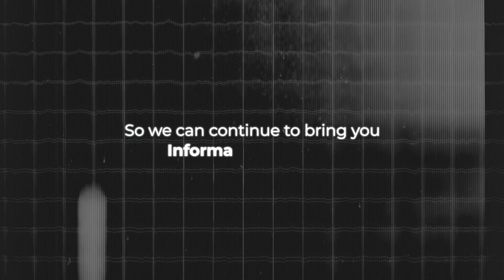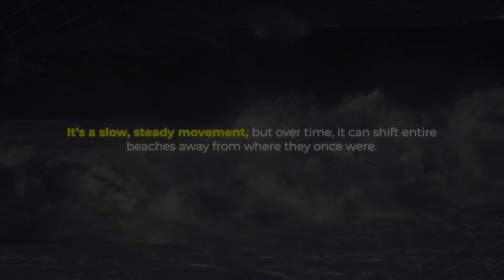This Coastline Eats Ships Alive and It’s Getting Worse!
Beneath the calm waves of North Carolina’s Outer Banks lies a deadly secret. Known as the Graveyard of the Atlantic, this stretch of coastline has claimed over 5,000 ships, swallowed entire homes, and continues to shift and reshape itself every day. In this video, we dive into the forces that make this one of the most dangerous places on Earth. From hidden shoals to powerful currents, from pirate hideouts to modern-day climate threats, the Outer Banks tells a story of survival and loss. Join us as we uncover the mysteries of a coastline that refuses to stand still.